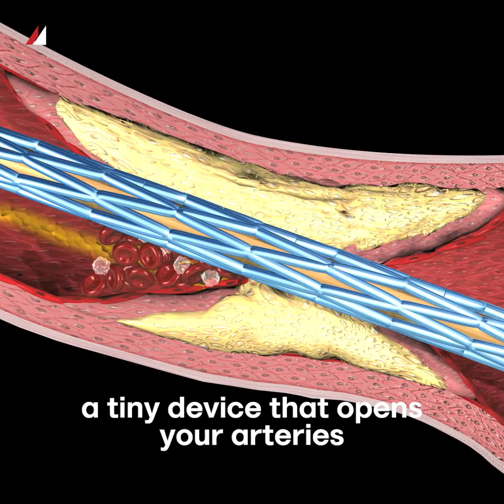AI and Heart surgery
«It’s impossible to no work with artificial intelligence in the field of medicine.»

The Princess Grace hospital in Monaco inaugurated a room with AI capabilities, specialized in heart surgery.
Dr. Pathak explains what this means for patients and professionals.